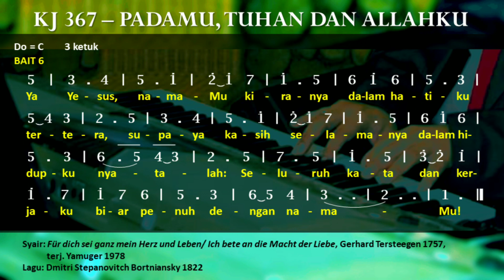KJ 367 - PadaMu, Tuhan dan Allahku || Für dich sei ganz mein Herz und Leben, Gerhard Tersteegen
Kidung Jemaat 367 - PadaMu, Tuhan dan Allahku

KJ 367 - PadaMu, Tuhan dan Allahku || Für dich sei ganz mein Herz und Leben/ Ich bete an die Macht der Liebe, Gerhard Tersteegen, Dmitri Stepanovitch Bortniansky